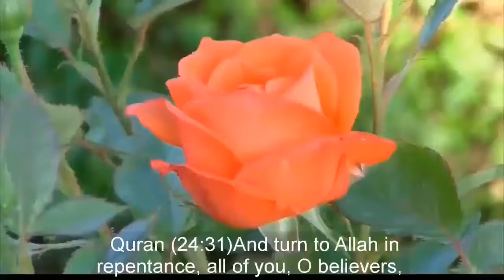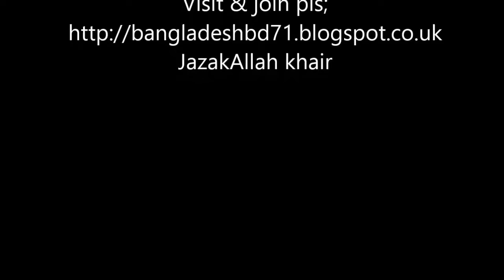FUNNY !! EVEN MY WIFE DIES I DIE CLAIMED BY ANGRY VEGETARIAN DR ZAKIR NAIK